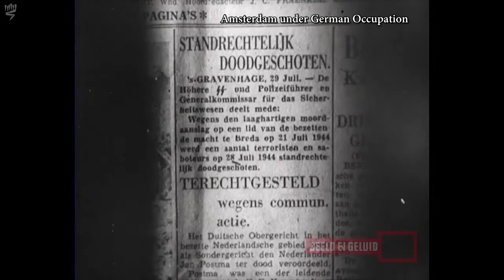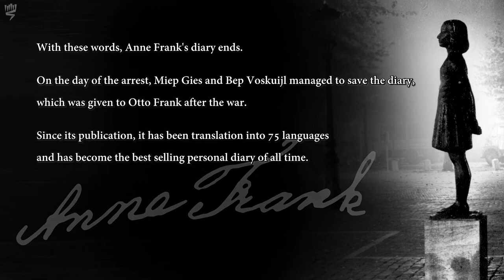The story of Anne Frank